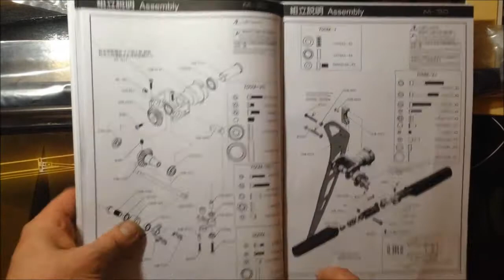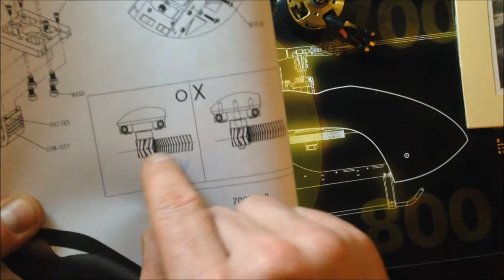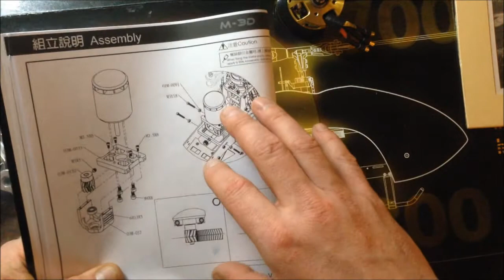MD7/8 Detailed Build Part 3: Building of tail assembly and final comments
In this video I show you the build of the tail assembly, as well as some final comments and tips.